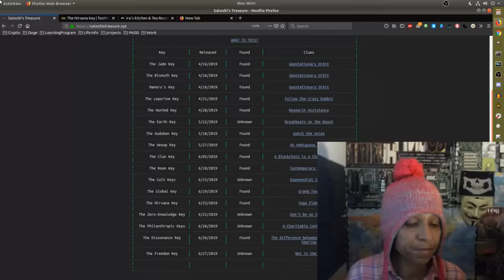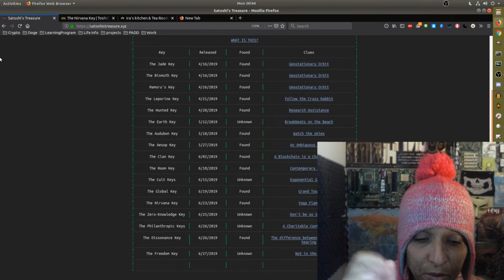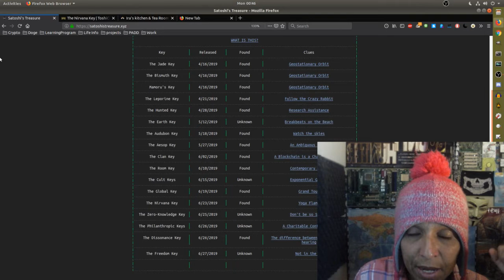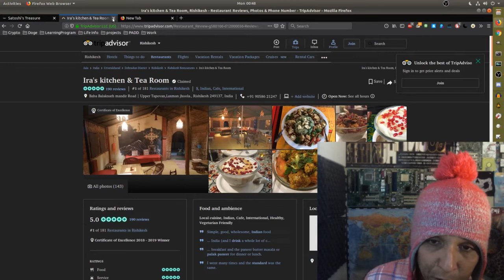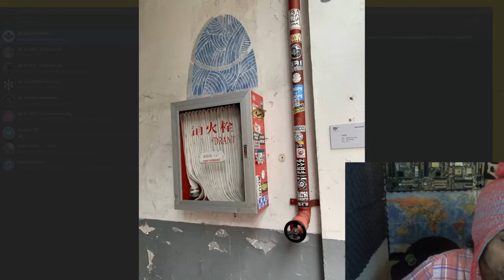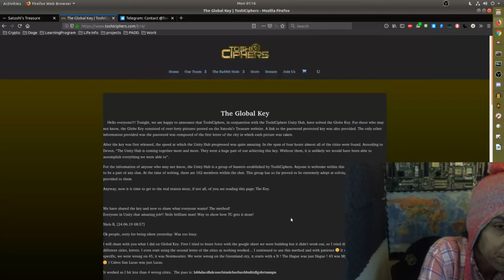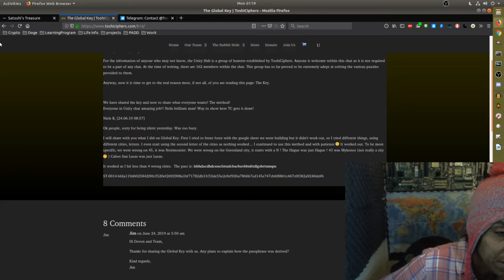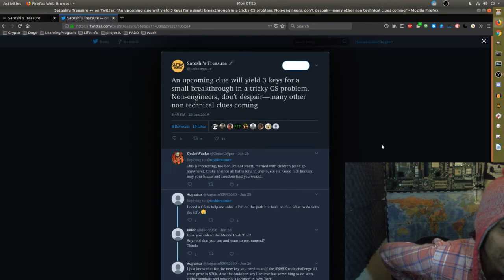EP 30-Weekly Hunt Update June 24- June 30th - The NIRVANA KEY, The Global Key, And Game Mechanics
A Hunt For The $1 Million Prize In Bitcoin  Has Gotten Really Interesting This Week. I Talk About The Game Mechanics, New Hunters, And The Solutions For The Nirvana and Global Key.

The Key

ST-0015-a946dc524146f14ed3baba0247d7a286593a9bbb9d1ce35e8cab9f514f9a69c8649a53cd4561fb528d255d7d95af182137bd801b

Game Mechanics
the game within a game ?

Biance Keys
Mini Hunt

Issues With The Clue
Problems With The Cities.

Passphrase
lsbhdacdhdcssscfstnslcbarbavbbnlttdlgsbrtmmpn

The Room Key
Most Likely Sabotage
or
Misunderstanding of the Clue

Got that with Zero Knowledge key and Phil Key

Marketing Key

The Philanthropic Key
Binance Fundraising
MiniHunt
Taipei
Dissonance Key  Clues

Official

satoshistreasure.xyz

Armchair Adventures

Thors Hammer

Elementary Voice

BlockTV News

Bek

Other Teams

Public Group

Enigma0

Keybase:hirojashibe

The Show

Music

Rafael Krux-Intro